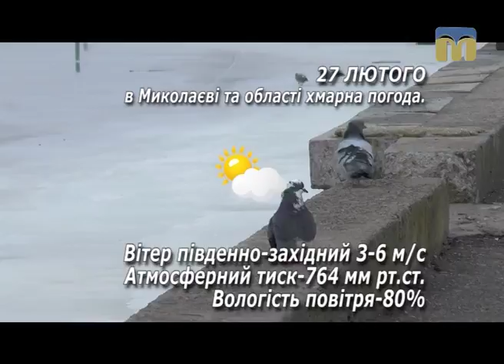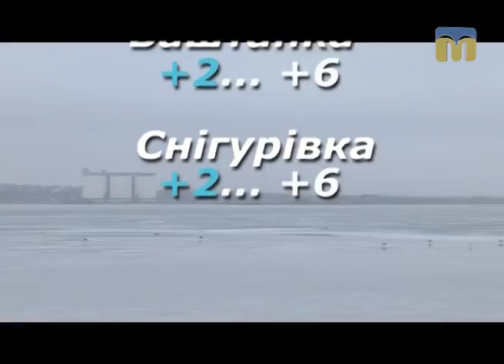Народні прикмети, прогноз погоди на 27 лютого 2017 року